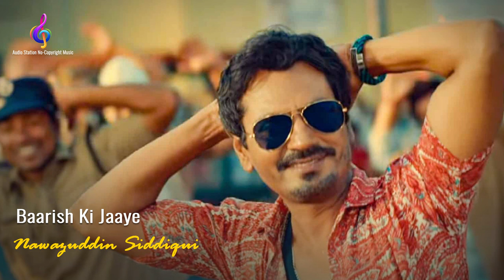BAARISH KI JAAYE REMIX | Nawazuddin Siddiqui